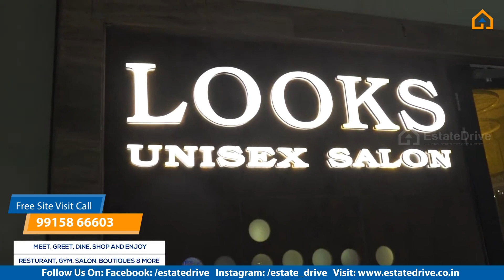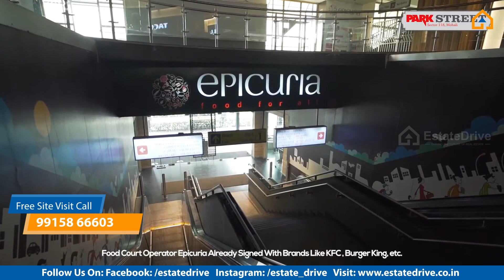Tdi City Mohali ऐसे होते है घर जिसके साथ आपको हर एक Facility मिलती है | Video जरुर देखे | 9915866603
Tdi City Mohali ऐसे होते है घर जिसके साथ आपको हर एक Facility मिलती है | Video जरुर देखे,

दोस्तो ज्यादा जानकारी के लिए Video पूरी देखे

Hello Friends,  In this video, We Are Going To Show You the Tdi City Mohali Projects Overview. Tdi City Mohali offers Residential, Commercial, Flats & Apartments in Mohali. TDI group Mohali is a reputed name in the real-estate sector that conceptualized remarkable projects and has come up with state-of-the-art Residential flats in Mohali.

Presently, TDI has 11 Malls cum Multiplexes, 8 ultra-modern office cum Retail complexes, 8 residential townships in Delhi, Haryana, Uttar Pradesh, and Punjab. Every single project that bears the TDI signature stands out from the rest, in terms of design aesthetics and quality of construction. The Company’s passion for executing industry benchmarks is evident in its ability to redefine value engineering, project after project and reinforce the best of conceptual innovations and cutting edge construction technologies.

Tdi City Mohali Projects:

- Residential Plots
- Connaught Residency Premium Floors
- Connaught Plaza
- Taj Plaza
- Mohali-one
- Wellington Heights Ext. Apartments
- Wellington Heights Apartments
- South Ex 1 Commercial Hub
- South Ex 2 Commercial Hub
- Cp Square SCO's
- Park Street Centre
- TDI Business Center
- TDI Park Street

Key Features:

-24x7 Water Supply
-Club House
-Swimming Pool
-Gymnasium
-24x7 Gated Security
-Kids Play Area
-Indoor Games
-Power backup
-Gated Community
-Kid's Play Area
-Prime Location
-Open Area for Sunlight and ventilation
-Swimming Pool
-Gym
-Jogging Track
-Lush green parks

Get in touch with us for the best deals at the following address:

Other Properties Or Villas Also Don't Forget To Check Out These Ones:-

Topic Covered:

plot for sale in tdi city mohali sector 118,
kothi for sale in tdi city mohali,
plots in tdi city mohali,
plot for sale in tdi city mohali sector 110,
independent house for rent in tdi city mohali,
plot for sale in tdi city mohali sector 116,
2 bhk flats in tdi city mohali,
1 bhk flat in tdi city mohali,
1 bhk flat for rent in tdi city mohali,
flat in tdi city mohali,
tdi smart city mohali,
Residential property in mohali,
Commercial property in mohali,
Flats in Mohali,